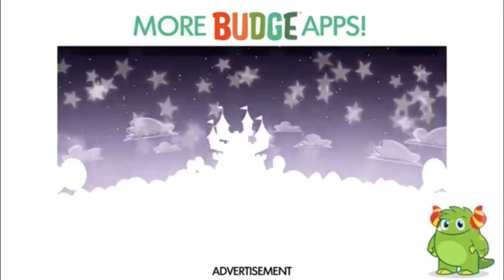Thomas & Friends: Express Delivery | UNLOCK The Full Train Set! By Budge Studios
Description
Budge Studios™ presents Thomas & Friends: Express Delivery! Join Thomas & Friends for a special adventure on the Island of Sodor with this virtual train set! It’s Sir Topham Hatt’s birthday, and the engines have decided to throw him a surprise party! Help them work together to collect and deliver everything needed for the party from different locations on the island. The more items you deliver, the more special the party becomes!

FEATURES
• Zip along the tracks with your engine: fast, slow, or in reverse!
• Discover ‘Booster Coins’ to huff and puff even faster!
• Collect different party items from balloons to fireworks!
• Transport party guests to the castle!
• Earn a ticket punch for each party item delivered!
• Dig for buried treasure!
• Construct new buildings and landmarks along the tracks!
• 7 engines to play with!

ENGINES
Thomas,
Percy,
Henry,
Toby,
Emily,
Ryan,
Gordon

HAVE QUESTIONS?

Budge Studios™ was founded in 2010 with the mission to entertain and educate children around the world, through innovation, creativity and fun. Its high-quality app portfolio consists of original and branded properties, including Barbie, Thomas & Friends, Strawberry Shortcake, Caillou, The Smurfs, Miss Hollywood, Hello Kitty and Crayola. Budge Studios maintains the highest standards of safety and age-appropriateness, and has become a global leader in children’s apps for smartphones and tablets. Budge PlaygroupTM is an innovative program that allows kids and parents to actively participate in the creation of new apps.

COPPA COMPLIANT
Budge Studios takes children's privacy seriously and ensures that its apps are compliant with privacy laws, including the Child Online Privacy Protection Act (COPPA), a privacy legislation in the United States of America.   If you would like to learn more on what information we collect and how we use it, please visit our privacy policy .

Before you download this game, please note that this app is free to play, but additional content may be available via in-app purchases. It also may contain advertising from Budge Studios Inc.  regarding other apps we publish and from partners, and social media links that are only accessible behind a parental gate.

BUDGE STUDIOS is a trademark of Budge Studios Inc.

Budge Studios Web SiteThomas & Friends: Express Delivery Support